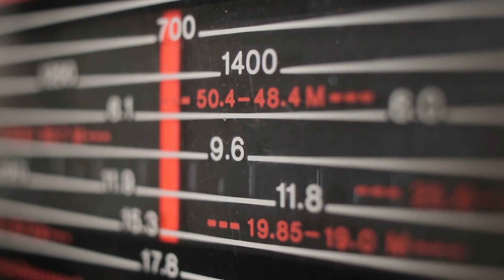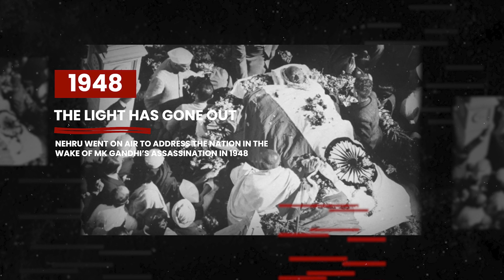100 Years of Radio: A Journey Through Time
From its humble beginnings to its pivotal role in shaping communities worldwide, this video delves deep into the fascinating story of radio.

Discover how radio has transcended boundaries, connecting people across continents and cultures. From the early experiments of Marconi to the golden age of broadcasting and beyond, witness the milestones that have defined radio's rich legacy.

But our exploration doesn't stop there. We delve into the realm of community radio, where grassroots initiatives have empowered local voices and fostered vibrant communities. Learn about the diverse array of programming that community radio stations offer, from music and culture to news and activism.

Don't miss out on this captivating tribute to 100 years of radio and the extraordinary journey it continues to embark upon. Hit play and tune in to the heartbeat of a century!